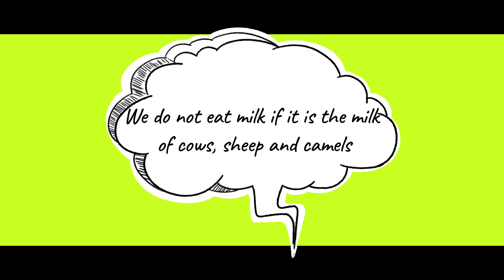I do not drink milk